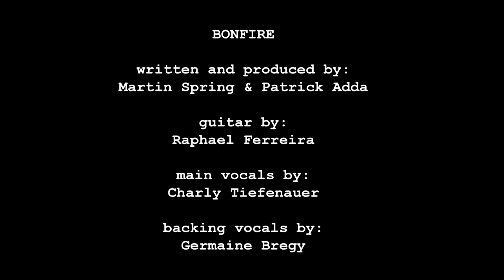Electro Pop 2016 by Frequenztherapie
Frequenztherapie - Bonfire

written and produces by:
Martin Spring & Patrick Adda
guitar by:
Raphael Ferreira
main vocals by:
Charly Tiefenauer
backing vocals by:
Germaine Bregy

how to make electro pop tutorial by Frequenztherapie ;)